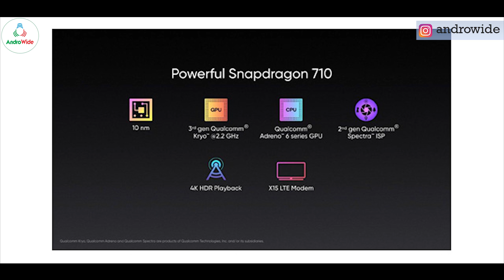RealMe 3 PRO Clearly BEATS Redmi Note 7 PRO, in Some Points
so guys, Realme has nailed it with the launch of realme 3 pro, its clearly overtaking Redmi Note 7 PRO in some areas, lets see where RealMe 3 PRO Beating Redmi Note 7 PRO in terms of Features and specifications.

OnePlus 6T (Best Deal)

Honor PLAY (Best Deal)

My DSLR

My Mic Zoom H1

POCO F1 Screen Protector

POCO F1 Back Cover

Redmi Note 7 PRO Back Cover

Redmi Note 7 PRO Tempered Glass